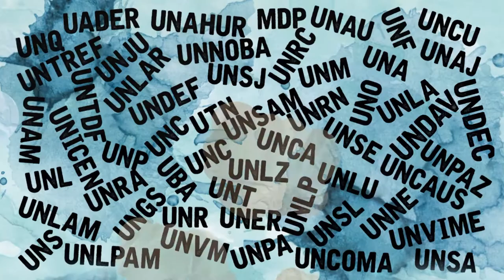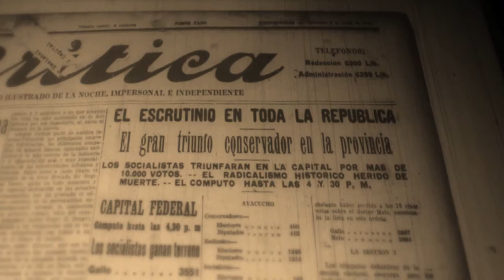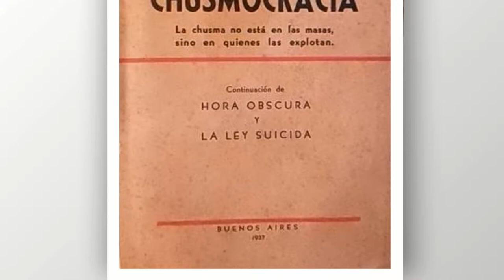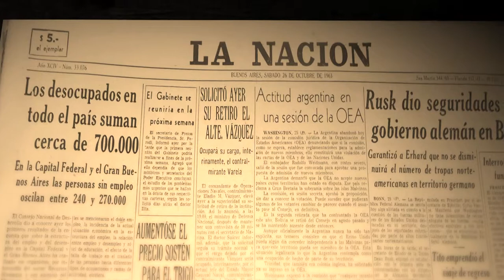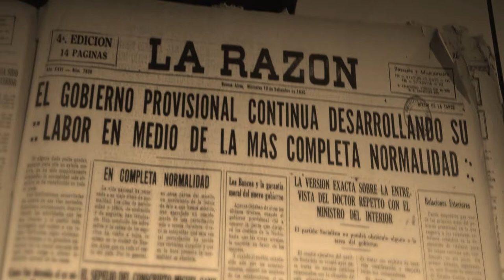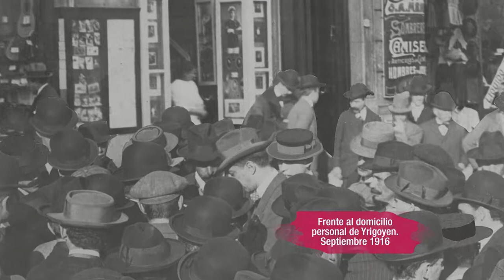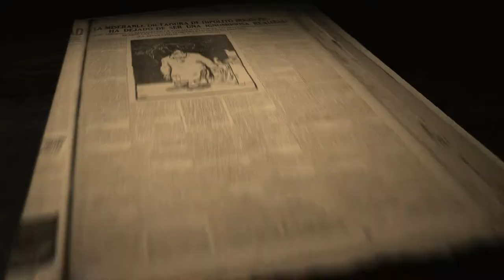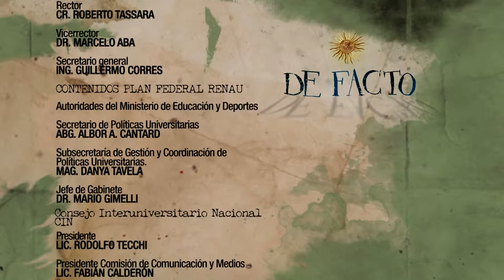DE FACTO Capítulo 1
De Facto es una serie audiovisual documental de 8 capítulos de media hora que narra la historia de los presidentes de facto argentinos, a través de entrevistas a: Raúl Zaffaroni, Horacio Verbitsky, José Pablo Feinmann, Isidoro Gilbert, Jorge Bernetti, Eduardo Jozami, Eduardo Anguita, Eduardo Aliverti, Gabriel Di Meglio, Fernando Devoto, Alejandro Cataruzza y Stella Calloni.

Las entrevistas están acompañadas por animaciones hechas en base a ilustraciones del artista plástico Pablo Bernasconi y por material de archivo. En cuanto a este último, la serie cuenta con más de 600 fotos, la mayoría de ellas son inéditas, videos y 80 portadas de diarios que van de 1890 a la actualidad.

Esta serie fue dirigida por Manuela Irianni y producida por ABRATV –Área de medios de la Universidad Nacional del Centro de la Provincia de Buenos Aires. Con la colaboración del CPCA de la Universidad Nacional de Río Negro y TVU de la Universidad Nacinal de la Plata.
Es un proyecto especial de la Plataforma MUNDO U del Consejo Interuniversitario Nacional

La serie aborda el siglo XX argentino a través de los 13 Presidentes de facto que gobernaron el país entre 1930 y 1983: Uriburu, Ramírez, Farrell, Lonardi, Aramburu, Guido, Onganía, Levingston, Lanusse, Videla, Viola, Galtieri y Bignone.
Estas 13 figuras son abordadas a través de entrevistas a referentes de la historia, el derecho y el periodismo. 13 entrevistados que se ocupan de cada uno de los Presidentes: Gabriel Di Meglio, Fernando Devoto, José Pablo Feinmann, Horacio Verbitsky, Alejandro Cattaruzza, Raúl Zaffaroni, Eduardo Anguita, Isidoro Gilbert, Jorge Luis Bernetti, Atilio Borón, Eduardo Jozami, Stella Calloni y Eduardo Aliverti.